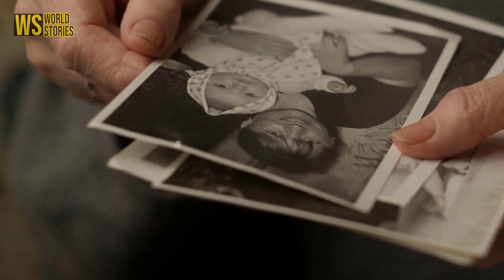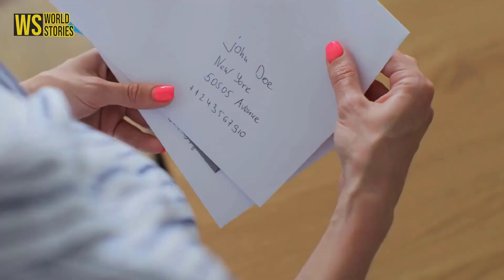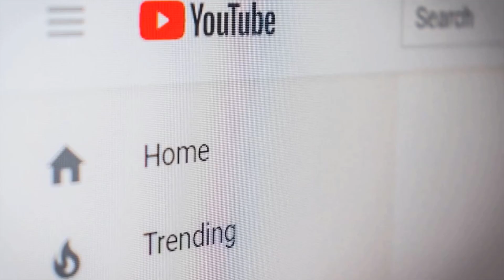Years of Unanswered Letters from Dad - His Son's Unexpected Photo Changes Everything!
send this video you just watched to the people you love🥰